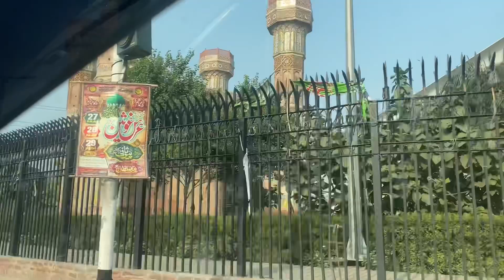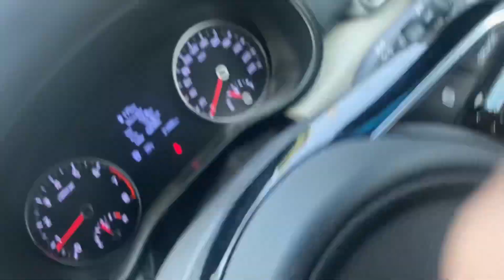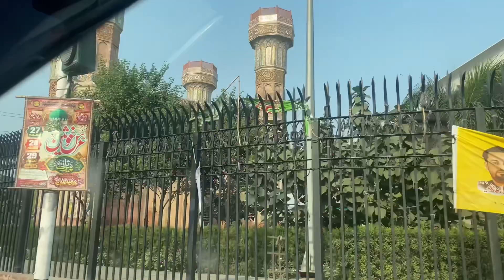Dulla Bhatti real hero of Punjab | ਪੰਜਾਬ ਦਾ ਸ਼ੇਰਦੁੱਲਾ ਭੱਟੀ | Zaheer Jatt